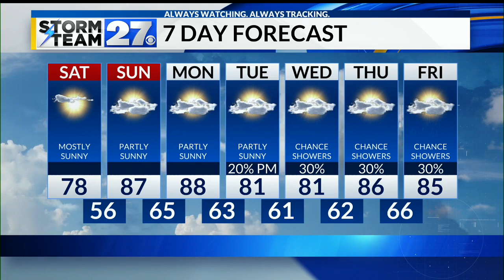Great weather expected this weekend